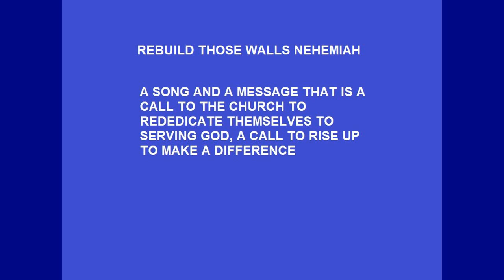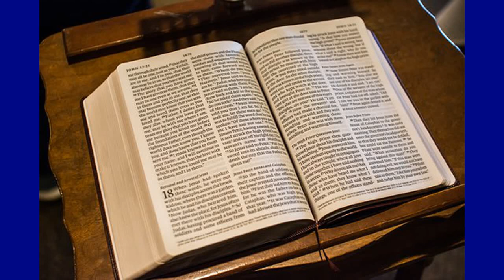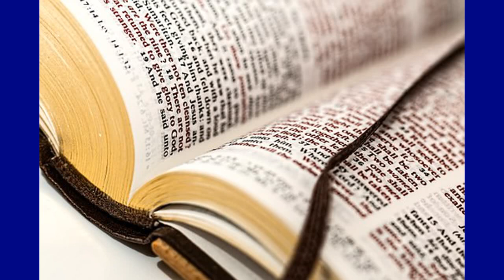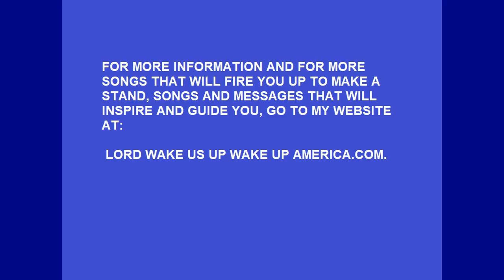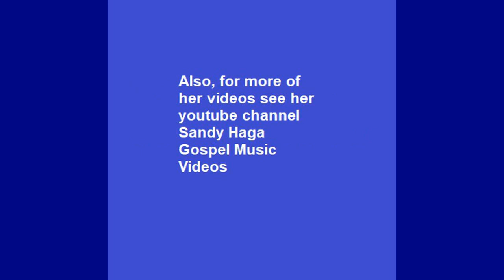Rebuild Those Walls Nehemiah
This is a song and a message that is a call to the church to rededicate themselves to serving God, a call to rise up and make a difference.  For too long we have sat in our rocking chairs, lulled to sleep.  It is time to wake up.  Nehemiah had a vision to rebuild Jerusalem.  It was an impossible job, but no matter, with God and in God it was done.  Rebuilding our country may seem impossible.  Coming out of this time with the victory may seem impossible. But if we rebuild our altars, and seek God, get an obedient relationship with Him, and rise up and make a stand, it will be done.